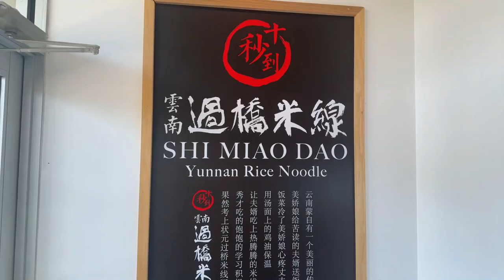Top 3 Florida Restaurants in North Florida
Top Three Florida Restaurants in North Florida

Indulge in the culinary delights of North Florida with our top restaurant picks in Gainesville! DJ’s Cast Iron Burger serves up the mouthwatering Oklahoma Onion Burger, featuring savory beef patties and perfectly caramelized onions. At Scuola’s Pizza, savor the Classic Gyro with its blend of tender meat, fresh veggies, and creamy tzatziki. Meanwhile, Ten Second Yunnan Noodle offers a flavor explosion with their Szechuan Pepper Beef Rice Noodles, combining spicy Szechuan pepper and succulent beef. Embark on a gastronomic journey through Gainesville's diverse culinary scene!